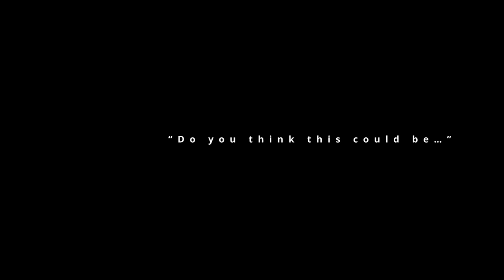Aquatopia 2 - Teaser Trailer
Aquatopia continues on!
more details to follow.